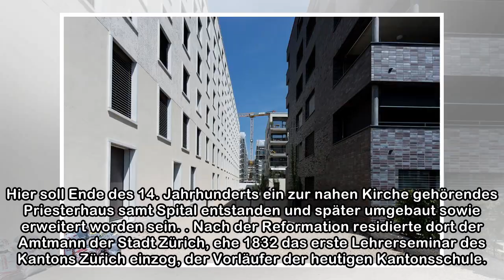Mittelalterliches Gräberfeld unter der Kantonsschule Küsnacht entdeckt | NZZ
Der Nebenflügel des Hauptgebäudes der Kantonsschule Küsnacht weist verschiedene bauliche Mängel auf und muss saniert werden. Vor allem der Singsaal im Erdgeschoss wird umfassend instand gesetzt werden...